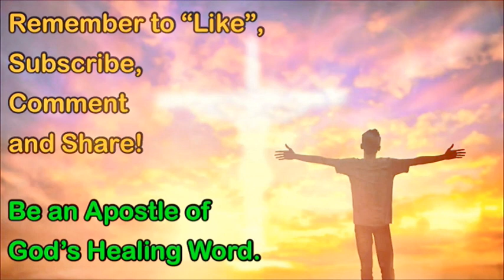Sunday Mass - October 22 2023 - Msgr. Jim Lisante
Msgr. Jim Lisante
Pastor
Our Lady of Lourdes Church
Massapequa Park, NY

Video by Sue Bouffier and Mike Lawler
Editing & Post-production by Fr. Andiy Egargo